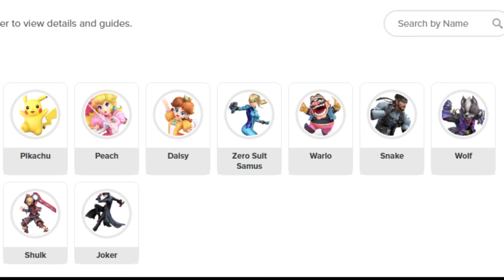A TIER Characters In Smash Ultimate - 11.0.1 Tier List